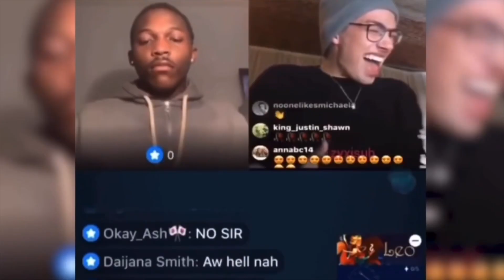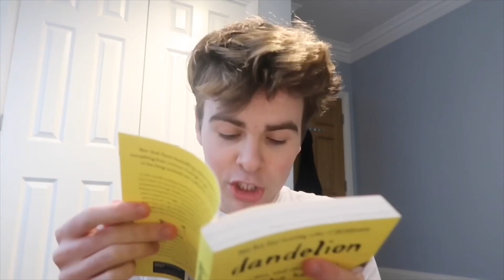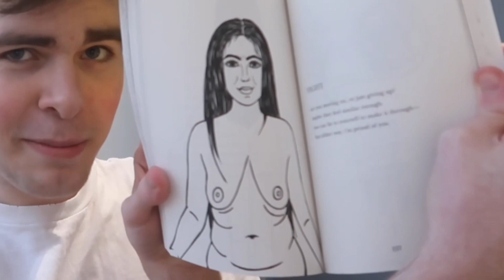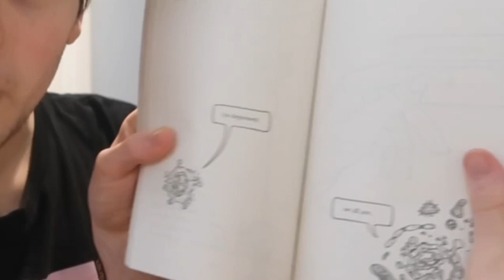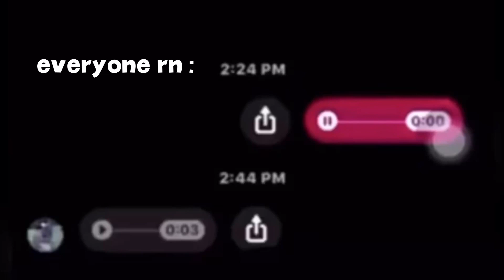i read gabbie hanna’s new poetry book so you don’t have to *dandelion*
I know people say gabbie hannas poetry is unbelievably bad so drama aside today i wanted to review dandelion and see if her poetry book is bad. I read gabbie hanna’s poetry book so you don’t have to 🤠

0:00 - Start
0:11 - Intro
1:05 - Overall look of the book
2:14 - The next day
3:16 - The good
4:50 - The bad
7:05 - End